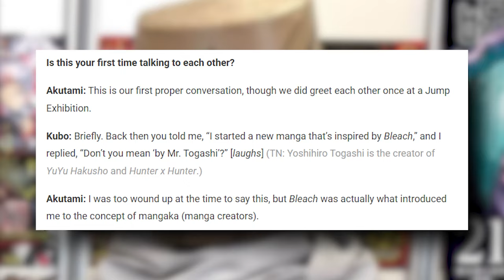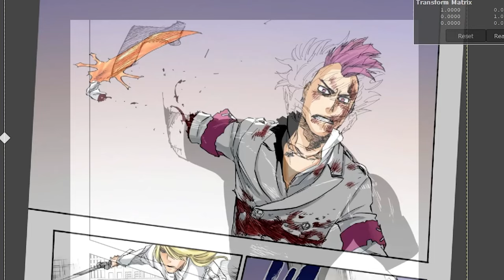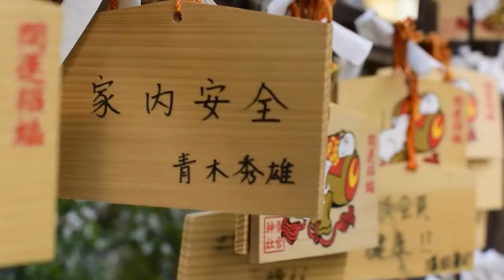How BLEACH Created Jujutsu Kaisen: A Modern Day MASTERPIECE Was Born...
- Bleach Analysis
- Bleach Discussions

SOCIALS